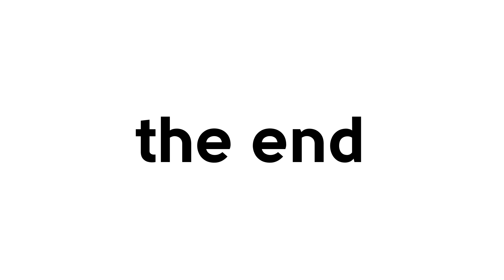Russian Alphabet Lore Beautiful Sounds version 5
Russian Alphabet Lore

This is how they sounds